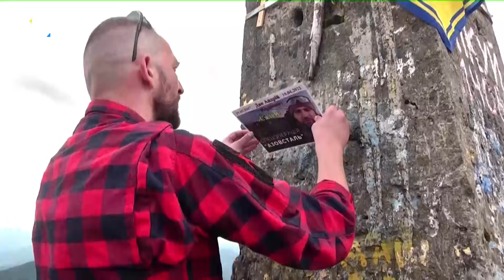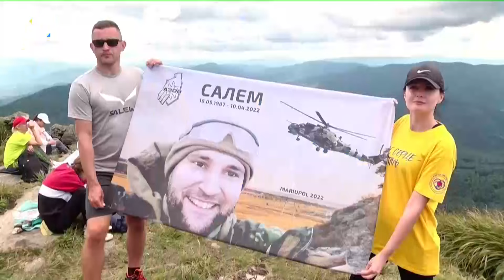Похід на Пікуй в пам’ять про Андрія Дяка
Повернувся з-за кордону з початком повномасштабного вторгнення та полетів захищати місто Марії від окупантів. Полетів – буквально на гелікоптері, бо місто вже було в облозі. І одразу у бій з окупантами. Щоб не здатись у полон до рашистів – бився до останнього, навіть з пораненнями обидвох ніг.
🕯Андрій Дяк на позивний Салем загинув у квітні 2022 у Маріуполі. Він був добрим, чуйним, а ще дуже любив гори.
🇺🇦Цими вихідними у пам’ять про Героя його сім’я та друзі підкорили Пікуй. Крокували до вершини разом з українськими стягами та фотографією Салема. Разом з рідними Героя на гору піднялась й наша Анастасія Стецик.